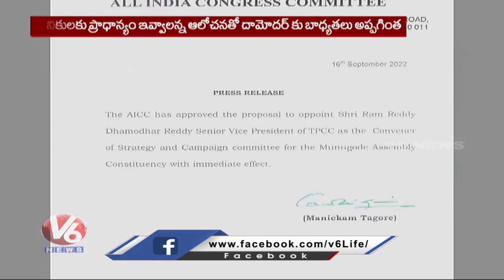Ex Minister Ramreddy Damodar Reddy Appointed As Congress Munugodu Bypoll Convenor | V6 News